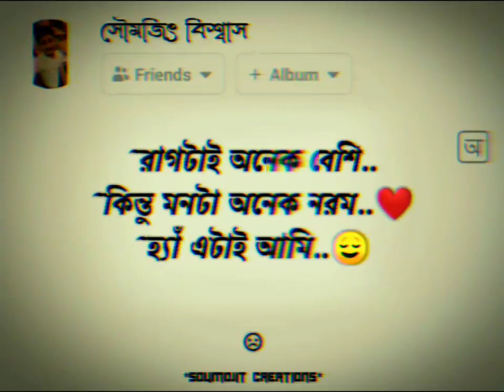!! 😌Sun Mere Humsafar_ new WhatsApp status video Bangla status sad status love status